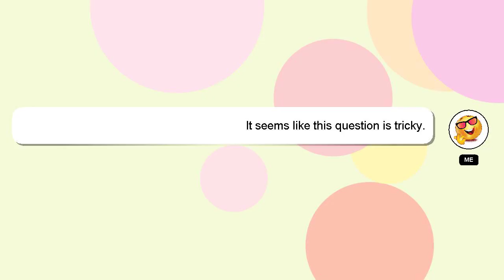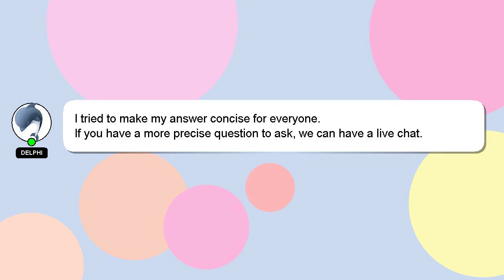How to feed pumped breast milk?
Let me give you a brief introduction of who I am, Good day, I am Delphi. I am here to help you get the answers you are seeking. - How to feed pumped breast milk?

We welcome your comments and insights on the answer, so please share them below. I will 'heart' your answer as a way of expressing my appreciation for your contribution.

*1 What we are experimenting :*